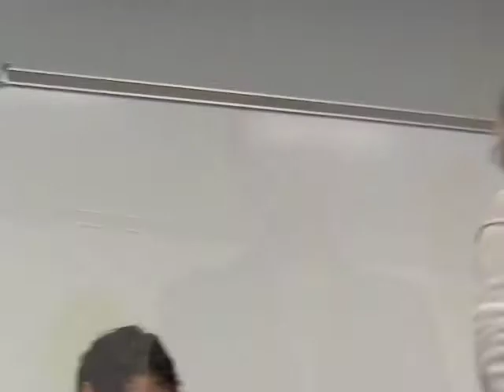Vera Stark: Passing and the Complex Landscape of Identity Formation—Wed, Oct 9 2013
This video documents a panel discussion featuring Alliance Theatre Playwright in Residence Pearl Cleage as she discusses race and representation in By the Way, Meet Vera Stark by Lynn Nottage. Joining Cleage in conversation are Vera Stark director Leah Gardiner, Alliance Director of New Works Celise Kalke, 50 Shades of Black author Carlton Mackey, and Emory Professor of Bioethics Paul Root Wolpe.

Filmed on October 9, 2013 at the Emory University Center for Ethics, this discussion is part of an ongoing ethics and the arts series co-produced by the Alliance Theatre and Emory University.